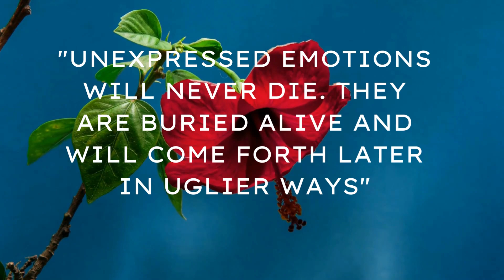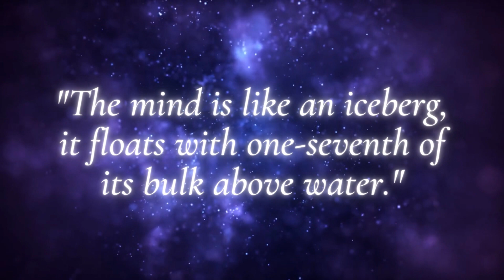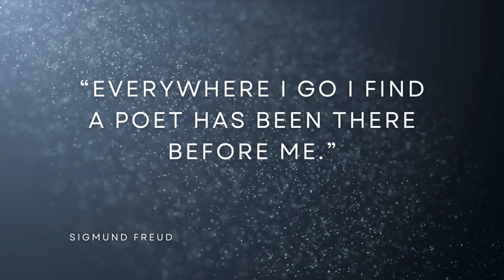The Most Powerful Sigmund Freud's Quotes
in this video we will see some of sigmund freud best quotes